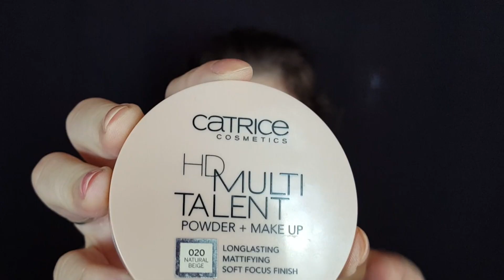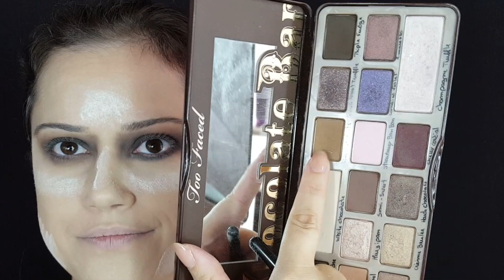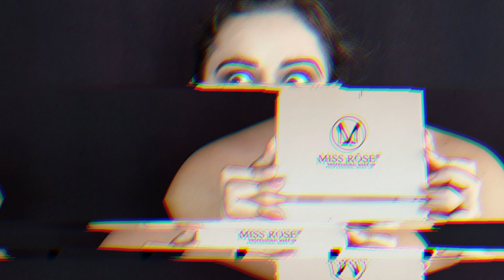CRAZY GLITTER SKULL MAKEUP ❤ HALLOWEEN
Subscreva ✔ Goste ✔ Comente ✔ Partilhe ✔ SABE MAIS ↴

JUNTA TE ÀS DIVÓNICAS

Câmera: Samsung 6 Edge (telemóvel)
Editor Vídeo: Final Cut Pro / Motion 5
Editor Photos: Photoshop CC & Photoscape X

✧ Nota: Não vendo a minha opinião! Sendo esta SEMPRE sincera, seja com artigos oferecidos pelas marcas ou pagos com o meu próprio dinheiro.

♥ 1000 Beijinhos e Sejam Felizes ♥